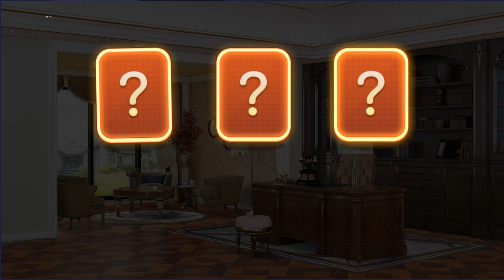Dad comes into study - My Home Design Dreams - Level 747,748,749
Nice to know all of you and have a nice day :D:D